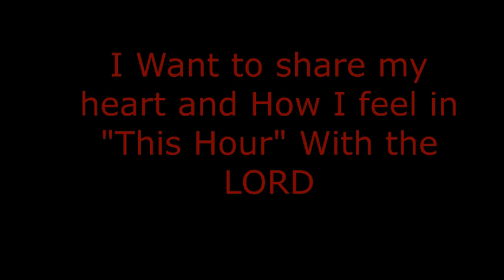I want to share my heart in how I feel in this hour with "THE LORD"